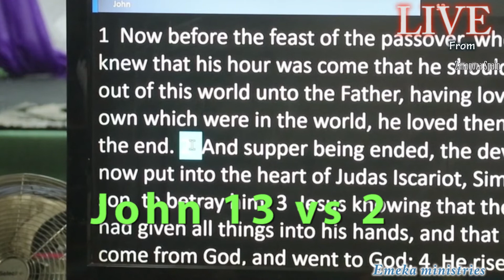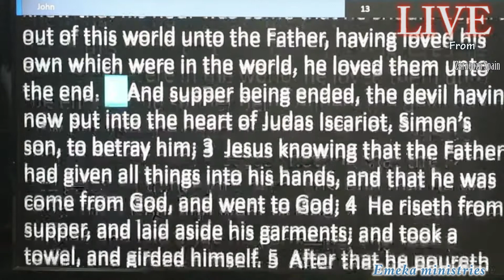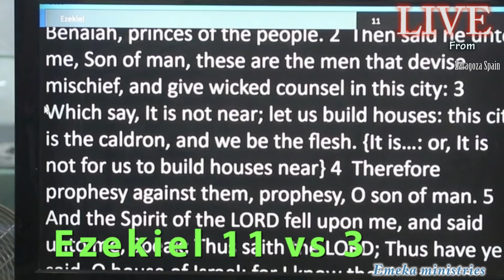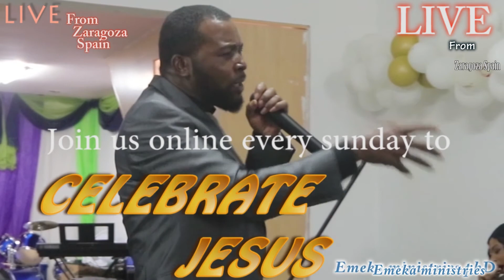YOU CAN'T SELL ME AGAIN ( PT 2 )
As believers, we must be mindful, watchful, and aware that spiritual battles are alive and real. We should not take them lightly but instead prepare ourselves and get ready for those times when the attacks do come. We are battling against a supernatural being. He is not of this world, so we cannot fight against him with weapons of this world – it simply will not work.
We prepare ourselves with the armor of God – with His Presence, His Word, His Community … these are the weapons that we use to fight against the roaring lion.

“For though we live in the world, we do not wage war as the world does. The weapons we fight with are not the weapons of the world. On the contrary, they have divine power to demolish strongholds" 2 Corinthians 10:3-4 (NIV).

The good news is that we are not alone in this battle! God has given us the tools we need to fight against these attacks, and He never leaves us to fight them alone. His Word is the ultimate weapon to fight these attacks. Jesus set the example of battling against Satan with scripture when He himself was attacked (Matt. 4:1-10).